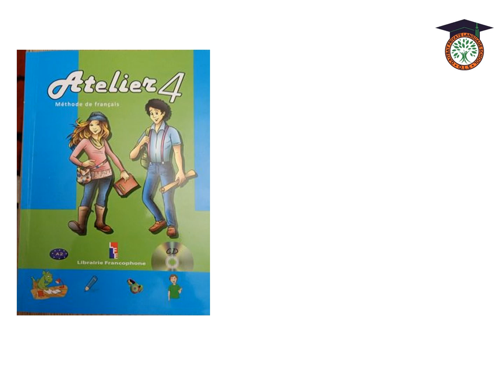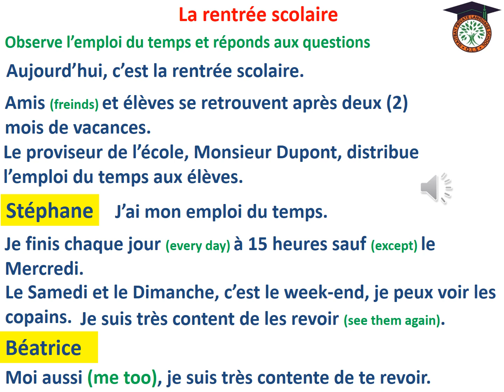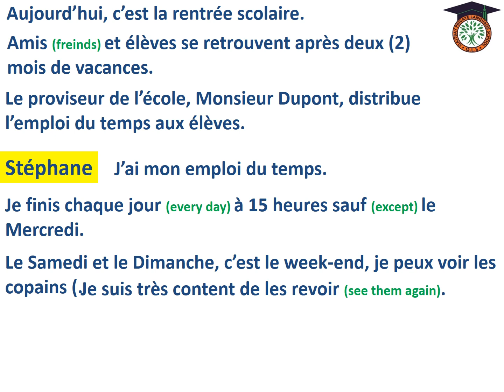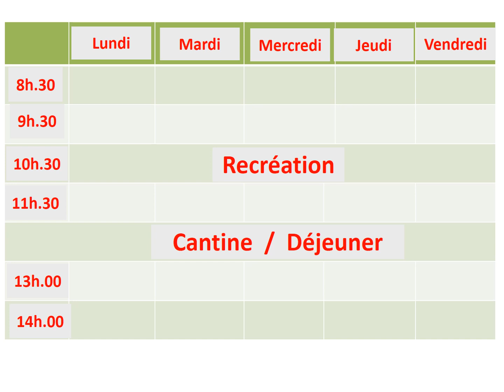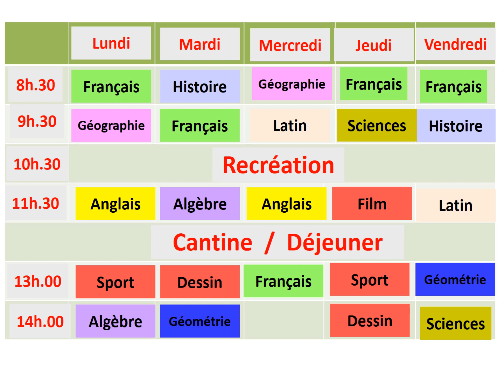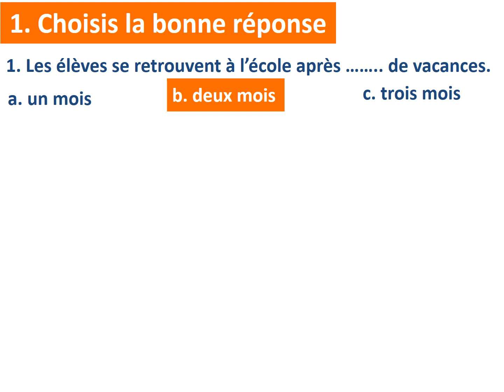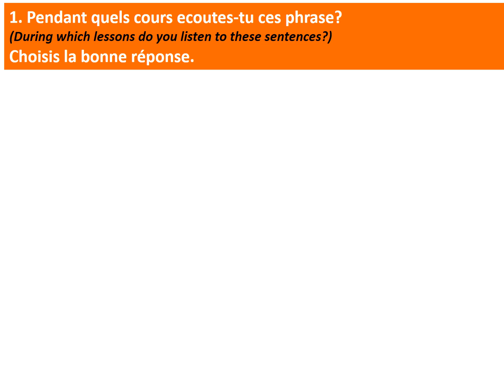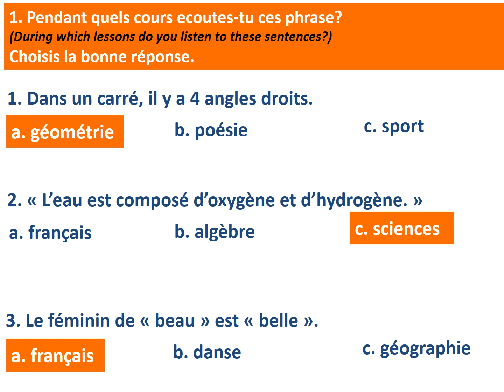6eme Primaire - Francais - Lecon 1- Le livre - La rentree scolaire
6eme Primaire - Francais - Lecon 1- Le livre   -  La rentree scolaire